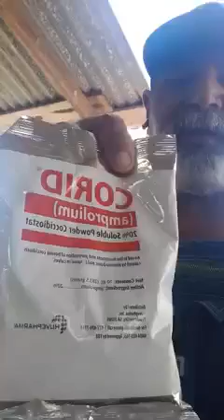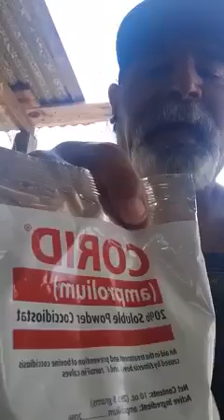A Method to treat Coccidiosis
I just wanted to share a method others can use to treat coccidiosis.